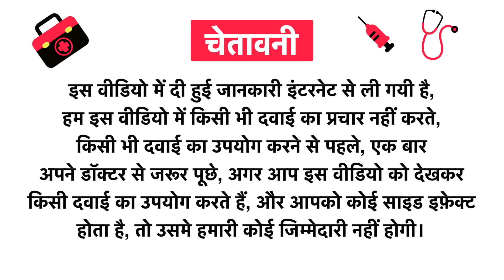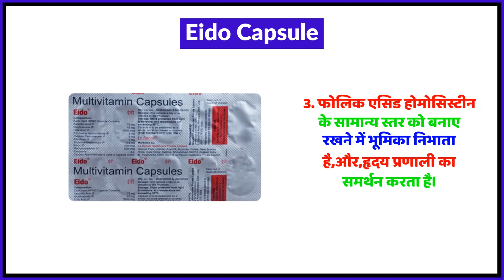Eido Capsule Uses in Hindi | Side Effects | Review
Eido Capsule Uses in Hindi | Benefits | Side Effects | Dose